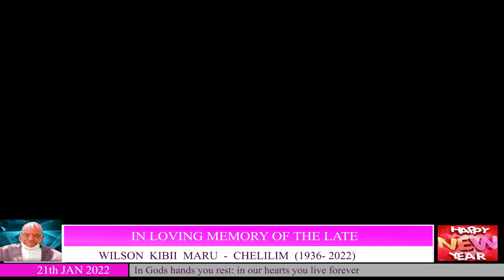IN LOVING MEMORY OF THE LATE WILSON KIBII MARU - CHELILIM (1936 - 2022)